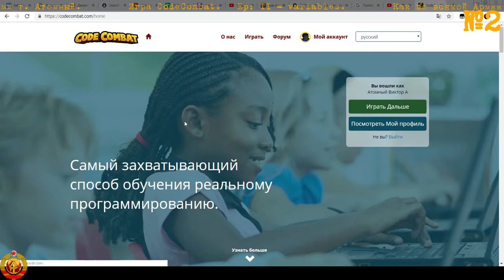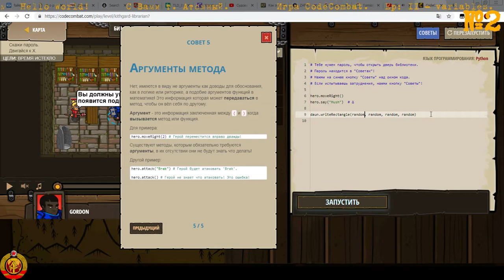CodeCombat Ep.2 - STRING - играем и учимся программировать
В этой серии:
1:26 - советы, которые облегчают прохождение уровня CodeCombat
2:38 - строки и строковые переменные
4:00 - разговор героя как метод поиска ошибок в коде
5:40 - пример тупых, запутывающих слов
6:20 - разная заумная терминология для одних и тех-же простых вещей
7:20 - как командовать Даунами и компьютерами
10:00 - ТРЕУГОЛЬНЫЙ КВАДРАТ :)
12:00 - раздетый меч и См0рки
15:00 - как ОЧЯПЯТКИ влияют на программу
17:52 - БОЛЬШУЮ задачу всегда стоит разобрать на малюсинькие
19:55 - пару слов о прошлой серии
23:23 - программисты считают с 0

Сodecombat.com отличная обучающая P-RPG EdGame игра по изучению программирования. Учим Программирование играючи. :)